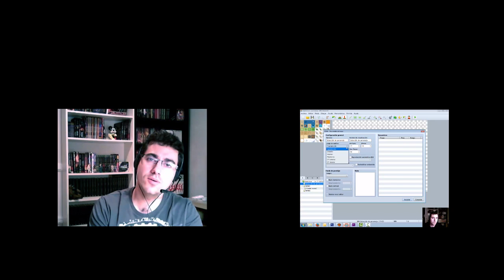Jugando al Rol - #12 Drakensang ¡A por el bosque salvaje!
¡Cambiando a una nueva zona! Vamos a ver un Bosque salvaje! Miles de bichos y nuestra primera colaboración en party. Espero que os guste!